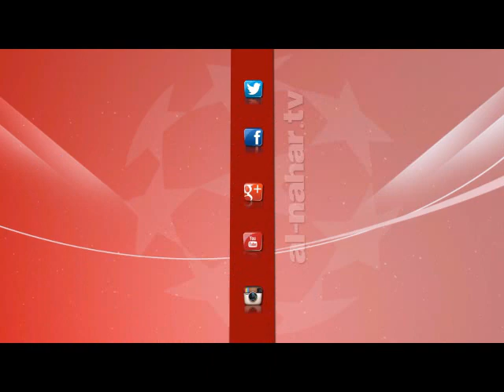كورة كل يوم | أولي تصريحات شوقي غريب بعد توليه الانتاج الحربي